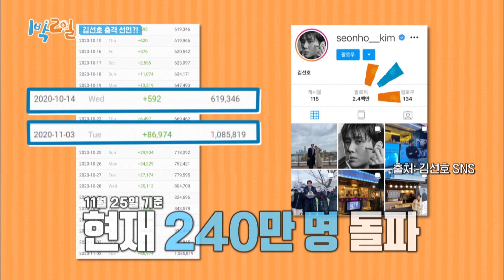Member Paling Terpanas Kim Seon Ho! |2 Days & 1 Night |SUB INDO| 201129 Siaran KBS WORLD TV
2 Days & 1 Night

#2 Days & 1 Night#KBSWorld#KBS World Indonesia